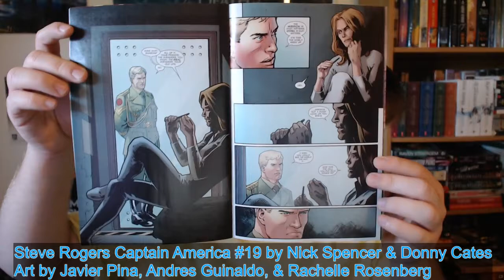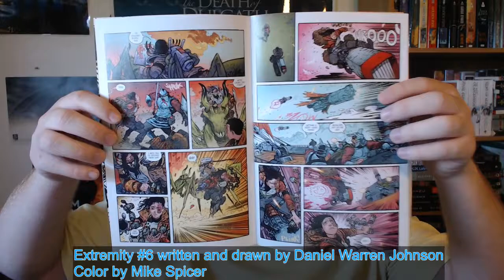Lightspeed 88 First 5 Stories, Heir of Novron Impressions, Extremity is Amazing - 9/4/17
In today's video, I cover the first 5 stories from Lightspeed 88, one of them is added to my favorite stories of the year list.  I give my first impressions of Heir of Novron, and cover Steve Rogers #19 and the amazing Extremity #6.

The stories #3-7/200:
Blue Ribbon by Marissa Lingen
An Ever-Expanding Flash of Light by Timothy Mudie
Carthago Delenda Est by Genevieve Valentine
Ugo by Giovanni De Deo
The Last Cheng Beng Gift by Jaymee Goh

Tomorrow's stories:
The Magician's Apprentice by Tamsyn Muir
 A Pound of Darkness, a Quarter of Dreams by Tony Ballantyne
 Shoggoths in Traffic by Tobias S. Buckell

Today's Comics:
Steve Rogers Captain America #19 by Nick Spencer & Donny Cates
Art by Javier Pina, Andres Guinaldo, & Rachelle Rosenberg
Extremity #6 written and drawn by Daniel Warren Johnson
Color by Mike Spicer

Tomorrow's Comics:
Hadrian's Wall #8 by Kyle Higgins & Alec Siegel with art by Rod Reis and Eduardo Ferigato